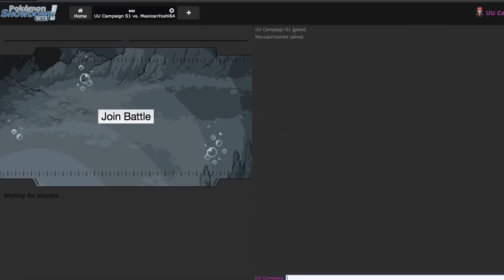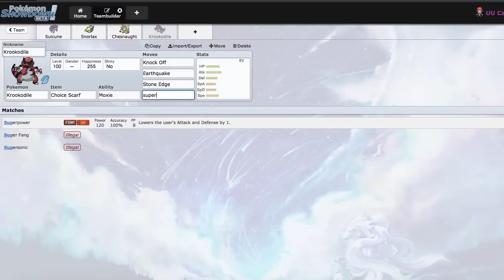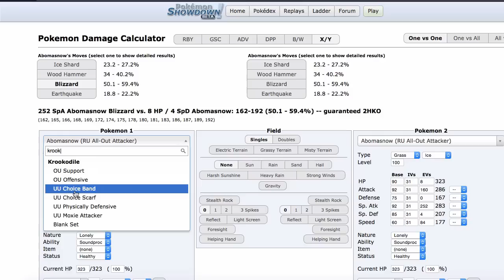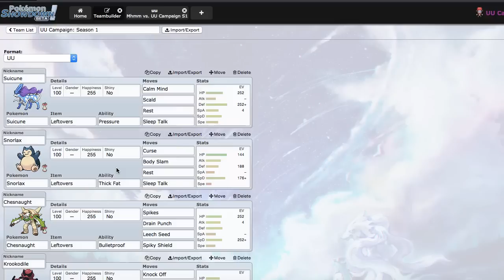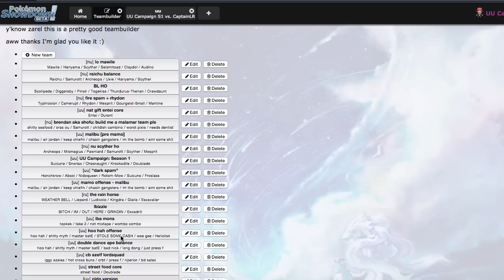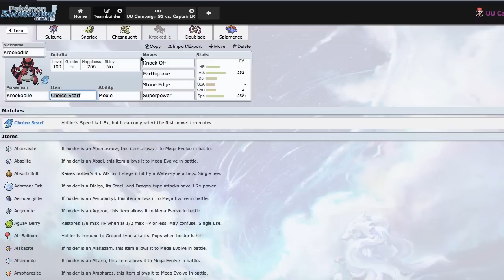UU Campaign Season 1 Episode 1 - "A Fresh Start"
Yo! What's up guys, it's Geo, and welcome to another series I'm bringin here to the channel! This is kind of a weird series, but I thought it may be a twist on standard Showdown Lives.

RULES:

1. I may only start with 3 Pokemon
2. If I lose, I have to "release" one of my Pokemon
3. If I win, I can add one Pokemon from my opponent's team to my team.
4. If I do obtain more than 6 Pokemon, I can put the extras in a "box" to be used later